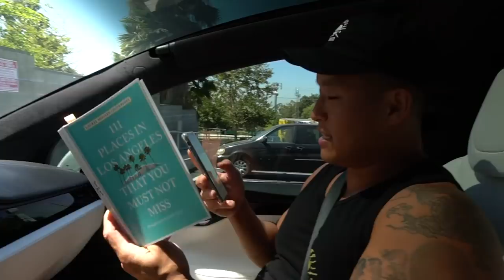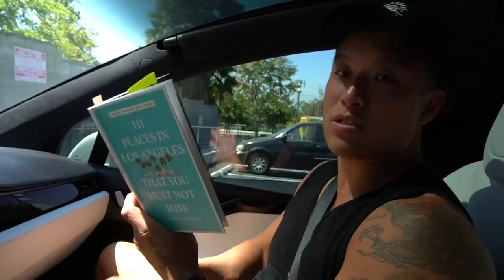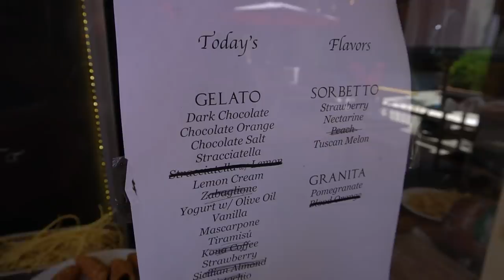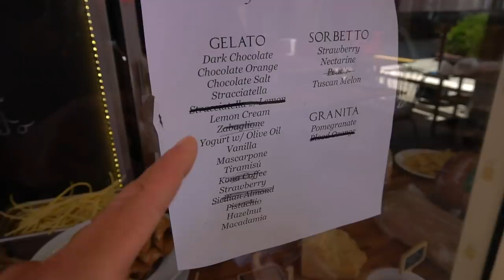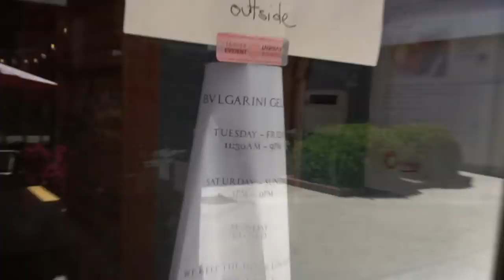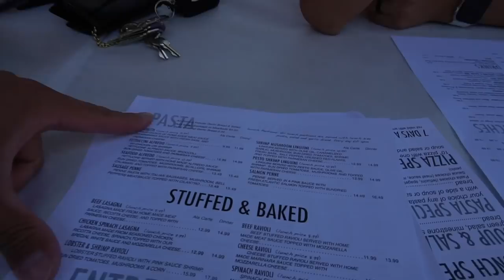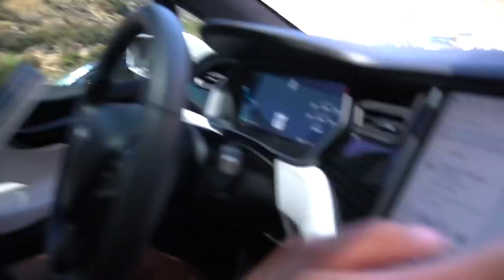Hidden Spots In Los Angeles!